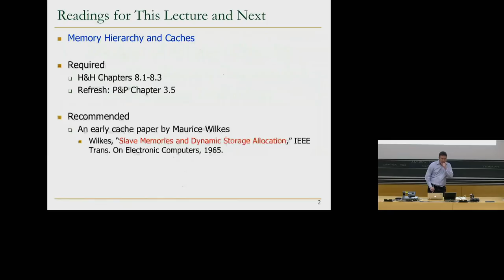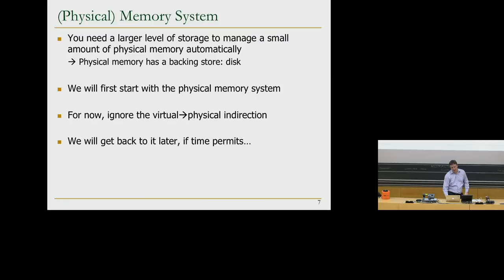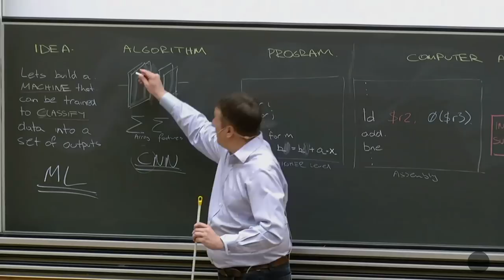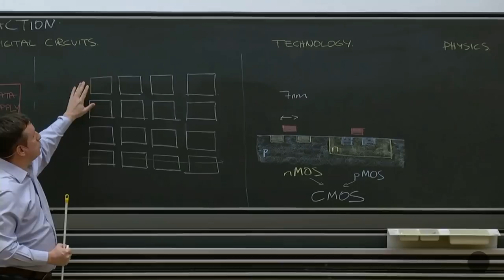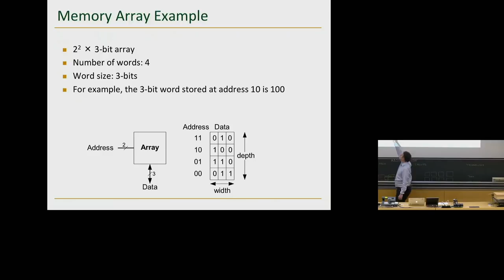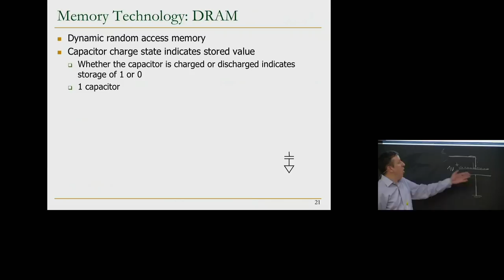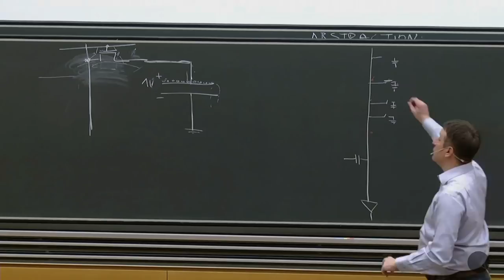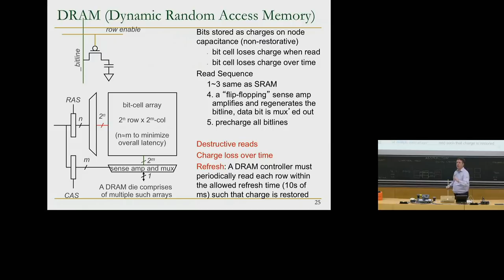Design of Digital Circuits - Lecture 22a: Memory Organization & Technology (ETH Zürich, Spring 2019)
Lecture 22a: Memory Organization and Memory Technology
Lecturer: Dr. Frank K. Gürkaynak
Date: May 16, 2019